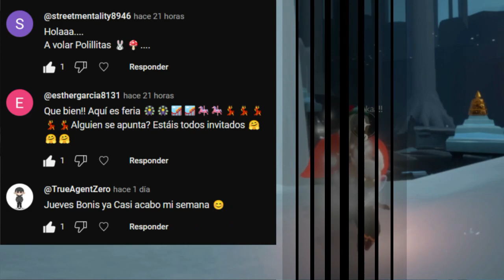Misiones diarias 18 de Agosto + Pasteles + Cristales | Bosque Escondido | Sky: Cotl